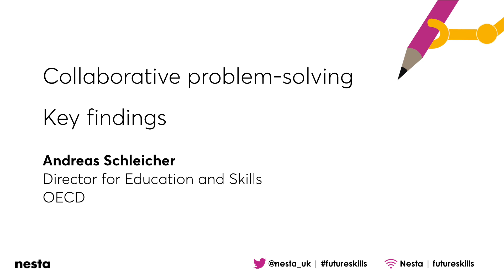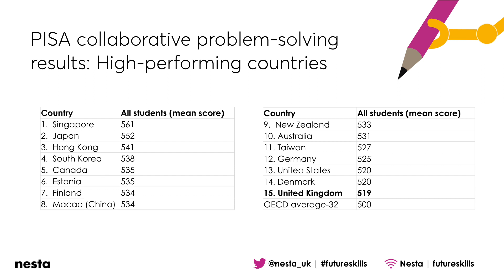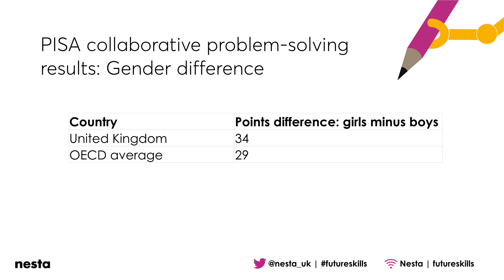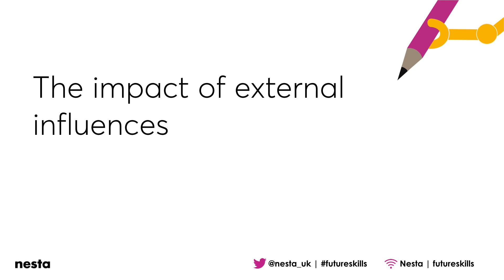Andreas Schleicher analyses the PISA problem-solving results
'Acting now for future skills' took place on 30 November, 2017. Find out more by reading the full agenda and watching our other films on the event page.

Compare the UK’s performance in collaborative problem-solving with other nations around the world as Andreas Schleicher, Director of Education and Skills at the OECD - and architect of PISA testing - unpicks the results in a video broadcast.